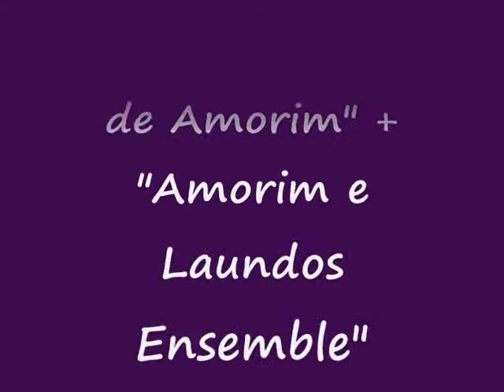"HEAL THE WORLD"-Amorim Laundos Ensemble+Grupo Sopros Amorim+Pequenos Cantores Amorim -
Pequenos Cantores Amorim(PCA)+Grupo Sopros Amorim(GSA)+Amorim Laundos Ensemble(ALE) - 17\01\2009 - HEAL THE WORLD